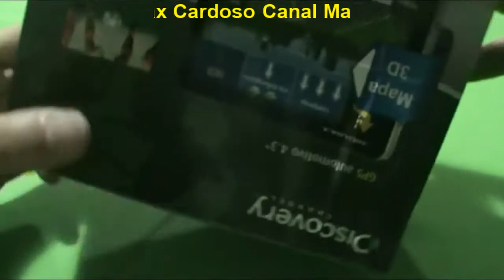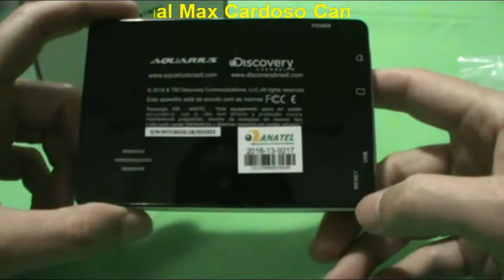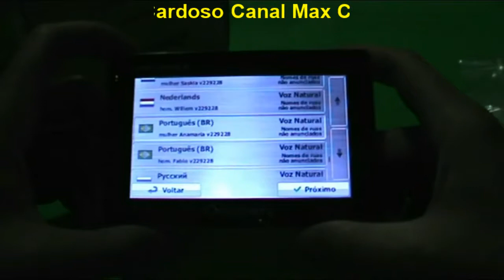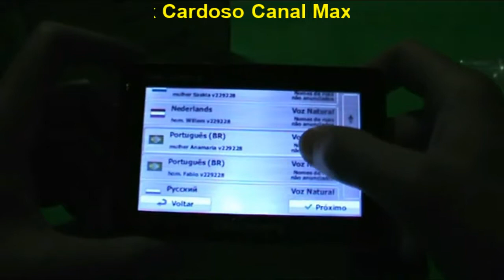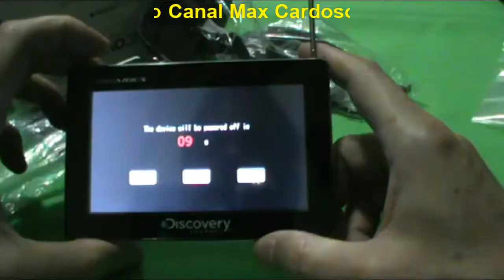#73 - GPS AQUARIUS DISCOVERY CHANNEL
GPS Aquarius Discovery Channel, compra feita, GPS com TV digital, o que vem na caixa, ligando o aparelho, configurando o GPS, características básicas do GPS.

Obrigado !